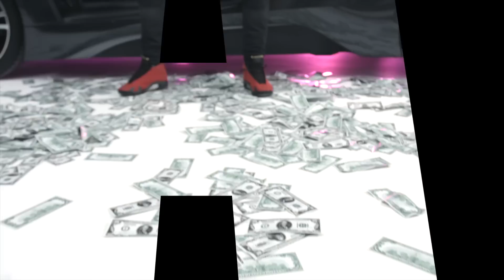Enmeris - Riba Plaka (Official Video)